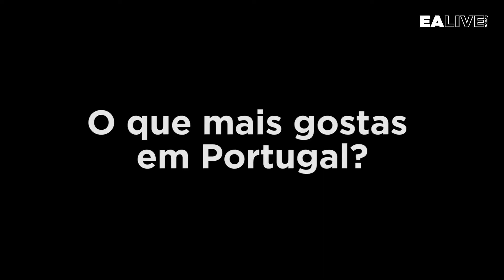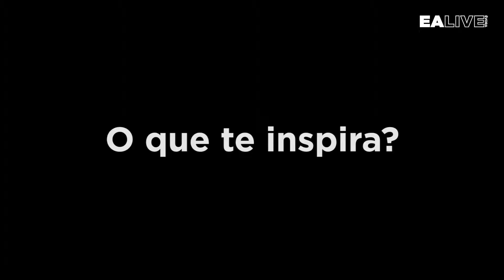EA LIVE Évora: Luca Argel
Luca Argel diz que o samba e a poesia são os seus fiéis companheiros do dia-a-dia, o que se sente na sua música. Vê alguns momentos do seu concerto no EA LIVE Évora e conhece a história de Luca Argel!